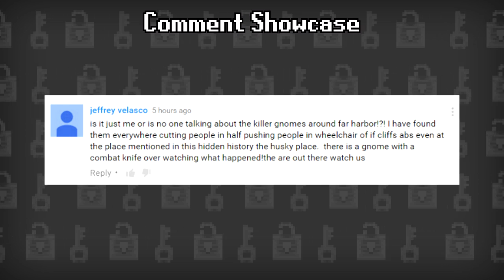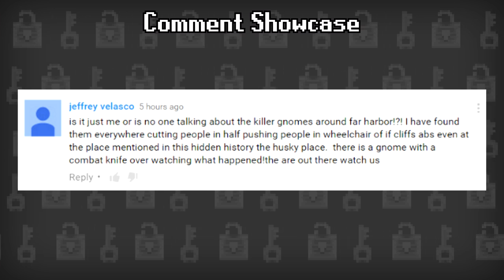The Hidden History of Canceled Fallout Games Part 2